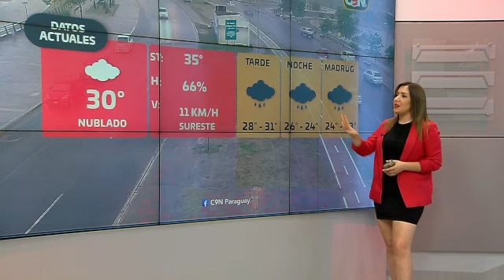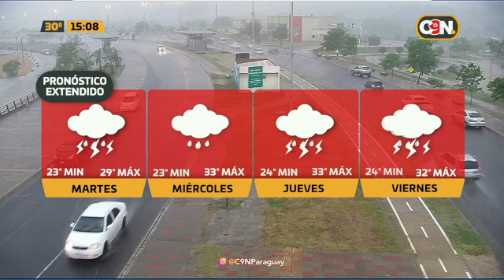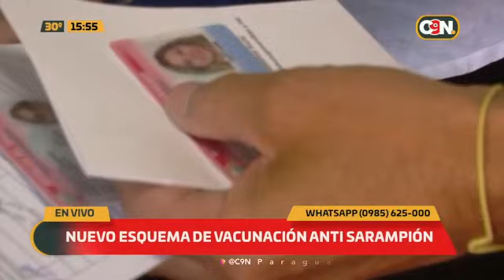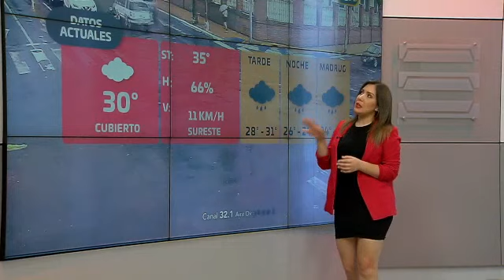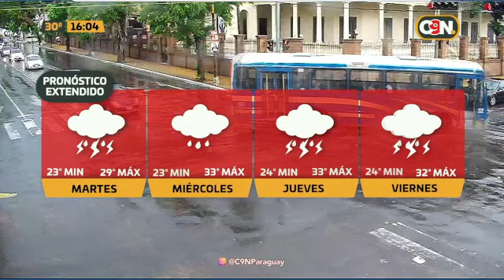C9N Tarde Noticias: programa del 30 de enero del 2023